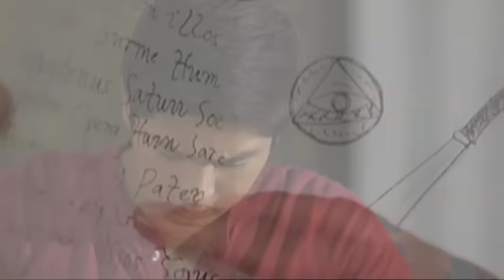Juan Dela Cruz - Episode 13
Emil's death raises plenty of questions not only for Samuel and Laura but for Juan as well. Laura ponders on Emil's revelations and is forced to consider the possibility that Samuel may have had a child with Amelia. Meanwhile, Juan becomes aware that the aswangs have a special interest in the Cross of Steel. He consults the only person who knows more about the aswang and possibly the crossﾗPepe.